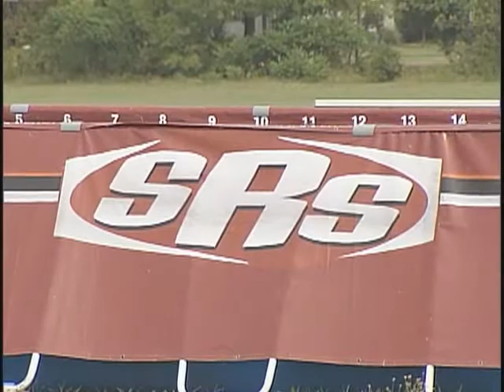Super Retriever Series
The Super Retriever Series (SRS) came to Martin during the 2007 Soybean Festival. The SRS is a series of three contests professional and amateur dogs compete in for recognition and prize money.

WLJT-TV